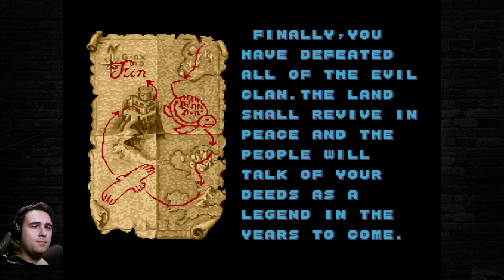Golden Axe - ретро прохождение игры на SEGA | Золотая Секира на СЕГА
Golden Axe — видеоигра в жанре beat 'em up, выполненная в виде слэшера. Разработана подразделением Sega AM1 в 1989 году.
Игра также получила ряд продолжений для разных платформ, став началом серии игр.

   00:00 | Интро
     0:51 | Уровень 1 Начало пути
     3:54 | Уровень 2 Деревня черепах
     6:43 | Уровень 3 На гиганской черепахе
   10:42 | Уровень 4 Дорога мертвых
   14:16 | Уровень 5 Окресности замка 1
   16:01 | Уровень 6 Окресности замка 2
   19:43 | Уровень 7 Внутри замка
   21:59 | Уровень 8 (финал)